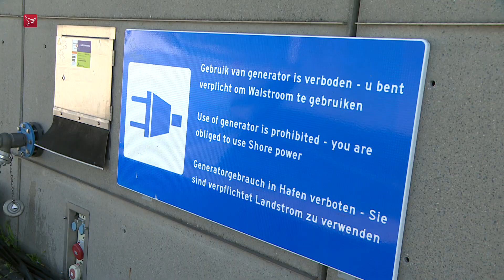Lage waterstand Rijn biedt Batavia Haven kansen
Door de lage waterstand in de Rijn komen er meer riviercruiseschepen bij de Batavia Haven in Lelystad terecht.

Rederijen die tripjes aanbieden over de Rijn of over de IJssel moeten door de droogte hun plannen omgooien. Op en neer naar Keulen bijvoorbeeld is nu niet haalbaar.

De lage waterstand in de Rijn zorgt voor een zeer smalle vaargeul. Schepen kunnen elkaar dan niet meer veilig passeren.

Schepen meren nu vaker af in Lelystad, waarvandaan de passagiers dan met de bus op stap gaan naar bestemmingen in de omgeving.